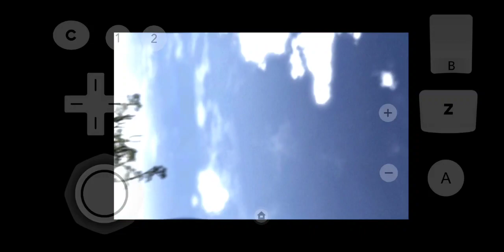Resident evil 0. Part 5 - Saving Rebecca